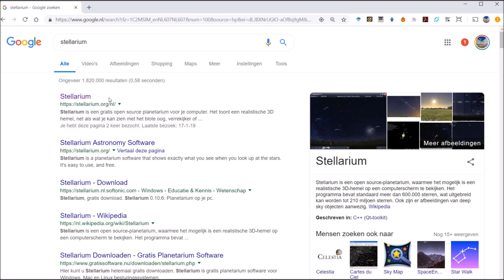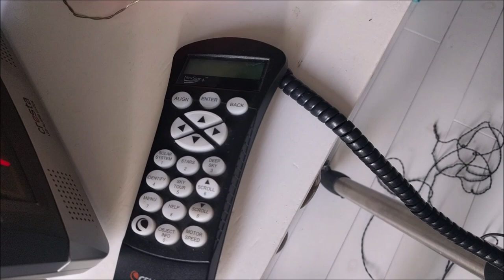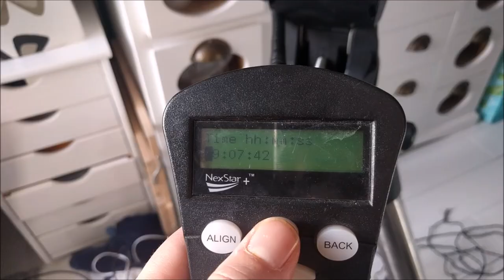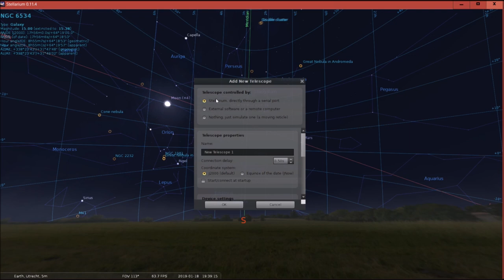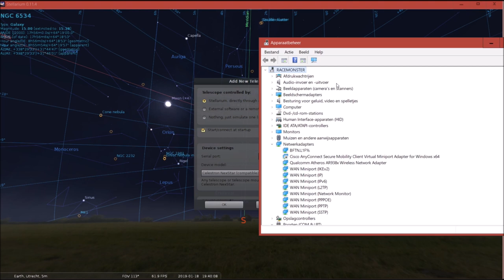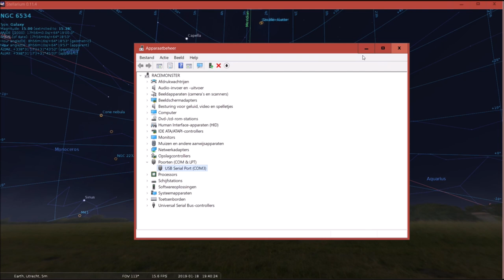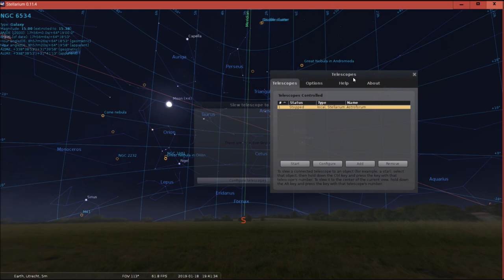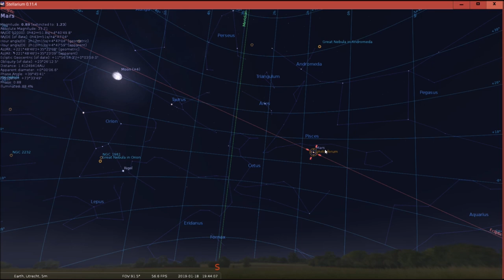How to setup stellarium to remote control your telescope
Hi folks,

Just made a video on how to use stellarium to remote control your mount. Stellarium is open source planetarium software which can be used on a laptop or computer across different platforms (windows, ios, linux). In this video I show you how to setup your mount in stellarium and how to remotely slew your mount to a particular target using stellarium.

Background music is from Scott Holmes - Driven To Succes.

link to my zwo asi 1600mm pro camera:

link to my Celestron Advanced VX mount: